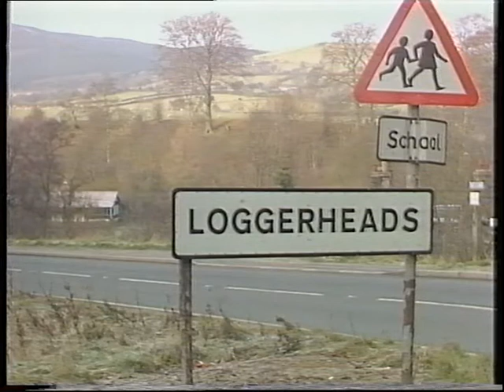DVD POINT OF AYR COLLIERY BAND 1980'S